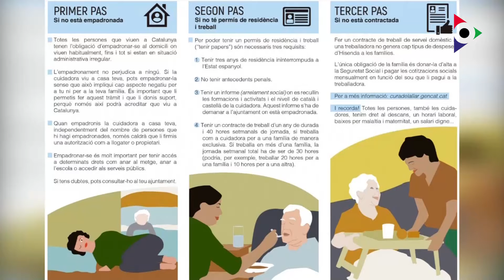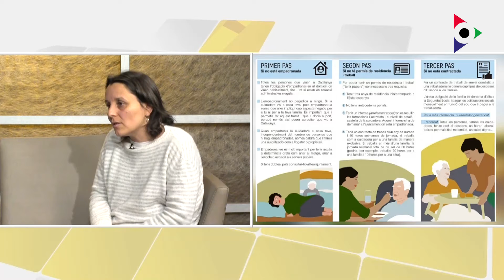La Garrotxa impulsa una campanya per cuidar les cuidadores